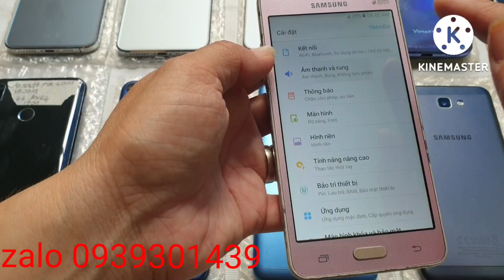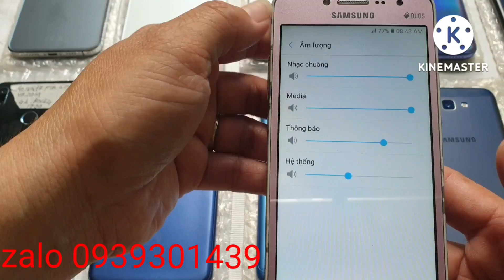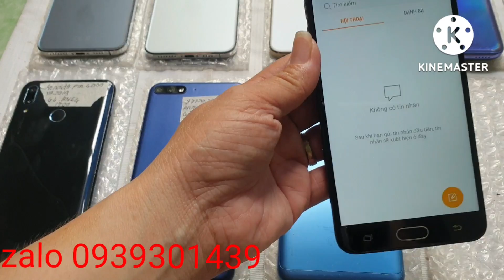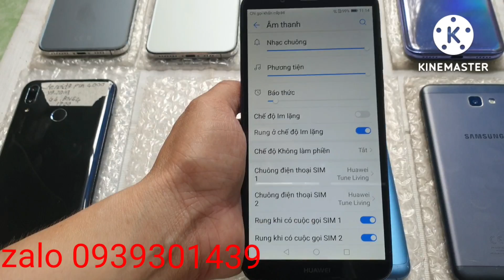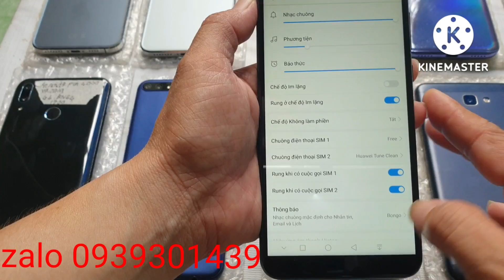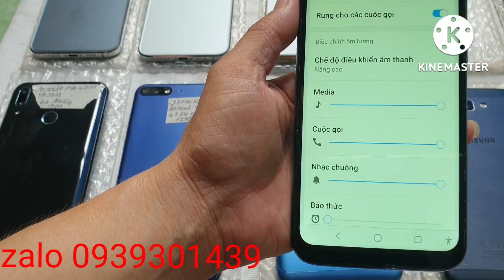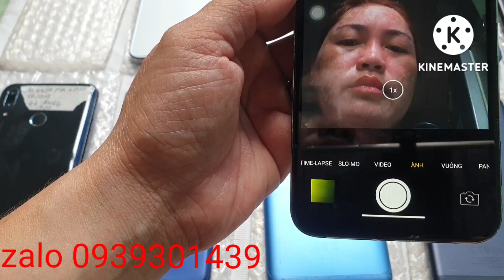Bán điện thoại,máy tinh bảng sân vận động Tân An.24/8/2022